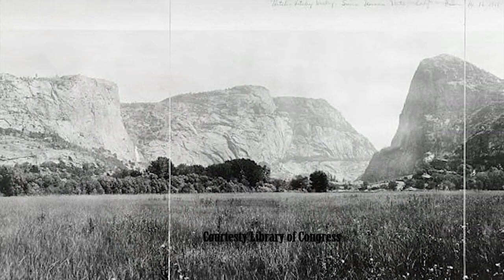Delicato Family Vineyards